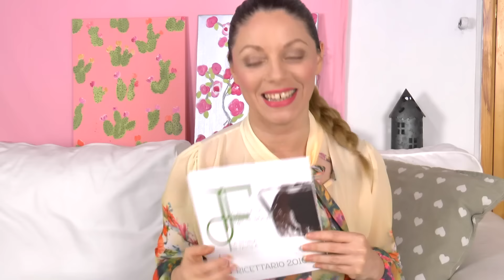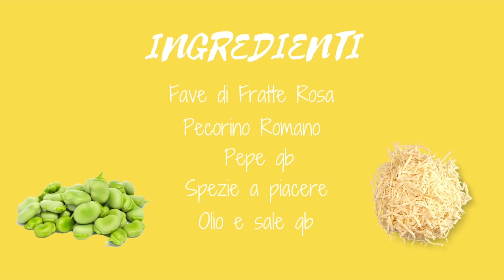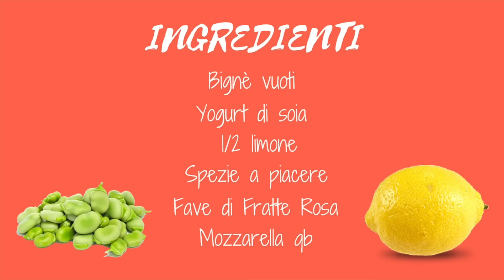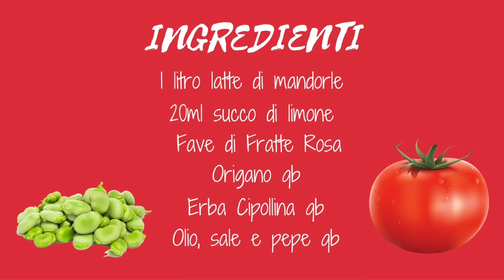Come cucinare le Fave Fresche⎮Ricotta e Fave⎮Bignè Salati⎮Fave e Pecorino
Come cucinare le Fave? 3 Ricette Vegetariane per cucinare le Fave in modo originale! Fave fresche o Cotte?! Fave Fresche con Cacio e Pepe e spezie a piacere, Bignè Salati ripieni di Formaggio Fatto in casa e Ricotta e Fave con una meravigliosa Ricotta 100% Vegetale Fatta in Casa con la soia e il nigari, meglio se fatta con le mandorle e cagliata con il succo del limone! Che ne dite?!